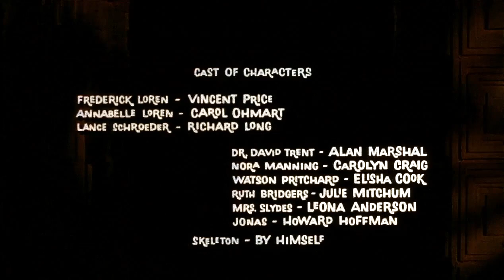Watch Live TV, Movies, and TV Shows Free Online